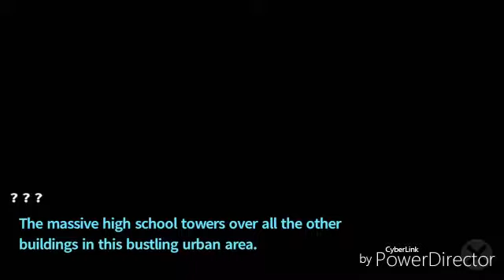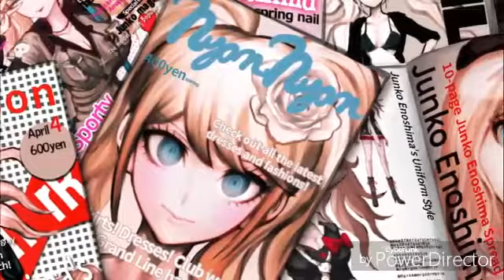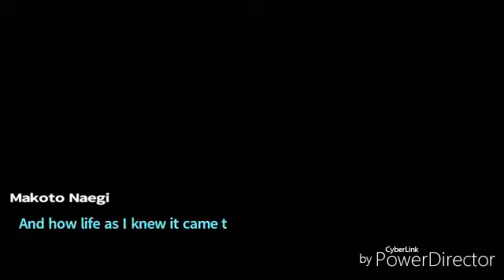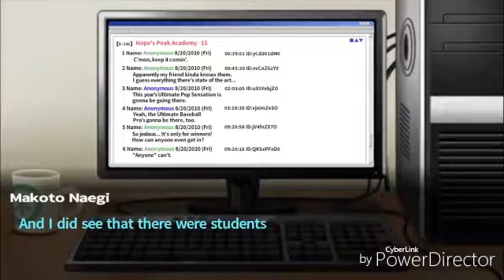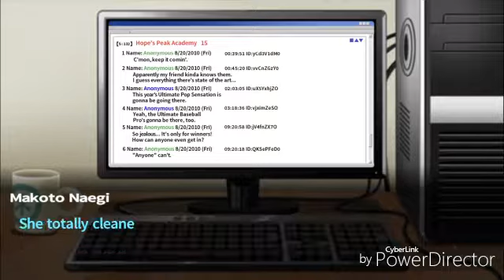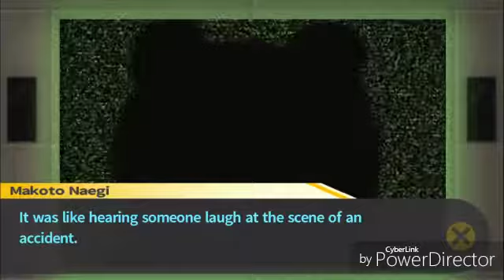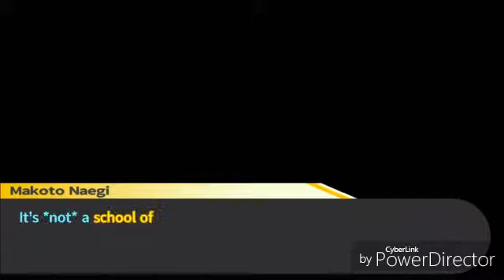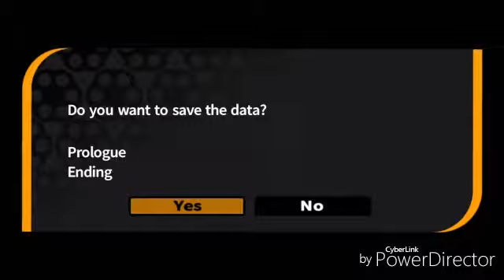(Danganronpa Trigger Happy) - part 1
10 like and part 2 we'll be released early?